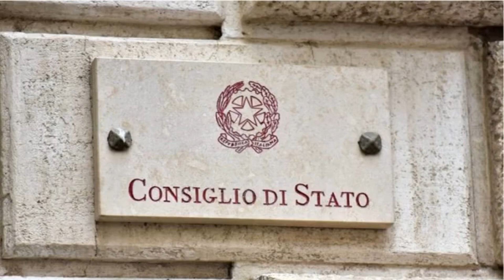Ammissione a Medicina: posti vacanti vanno assegnati ai ricorrenti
Ammissione a Medicina: i posti vacanti vanno assegnati ai ricorrenti

Importanti novità sull'ammissione alla Facoltà di Medicina. Una nuova sentenza del TAR condanna gli atenei e stabilisce un nuovo principio favorevole ai ricorrenti